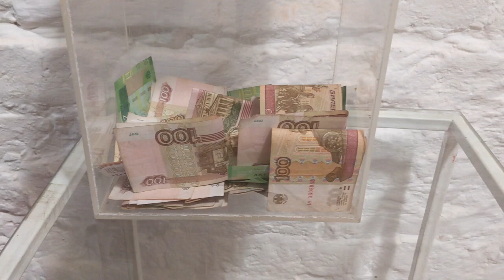Маленький Театр Тагил